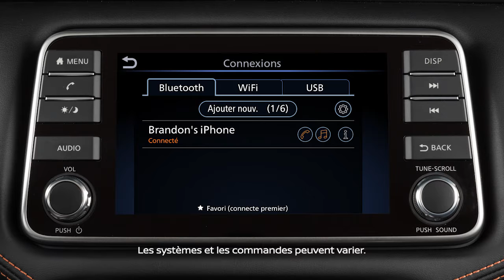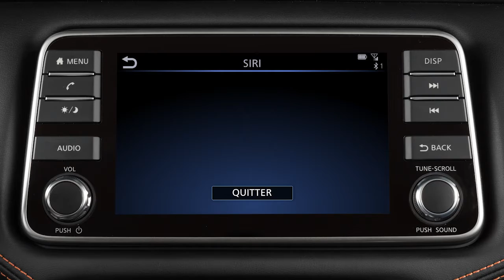2021 Nissan Versa - Siri Eyes Free (le cas échéant)